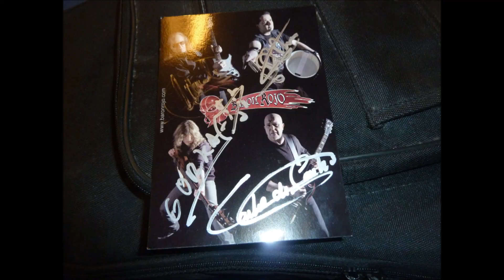Barón Rojo en Mallorca 2014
Barón Rojo en Mallorca el sabado 12 de abril de 2014 en Es Gremi - Al dia siguiente Barón Rojo visita Sentinel - Una experiencia sinceramente unica !LARGA VIDA AL BAROOOOOOOOOOOON¡¡¡¡¡